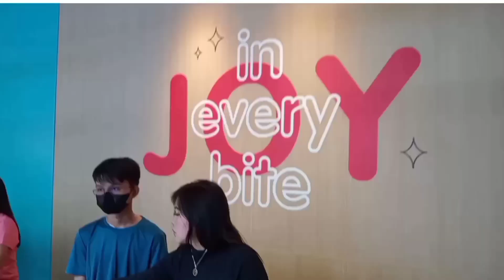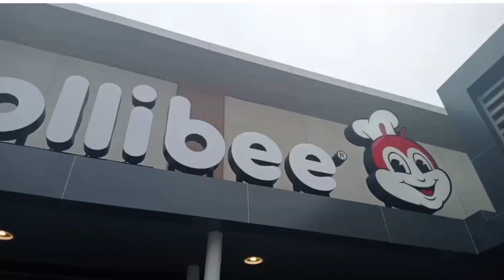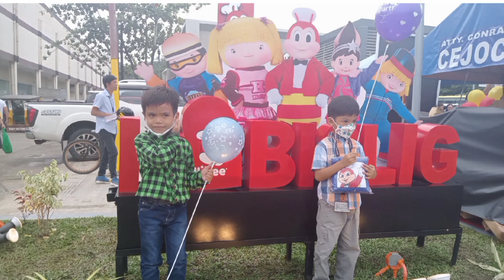First Jollibee Branch Opening in Mangagoy Bislig City